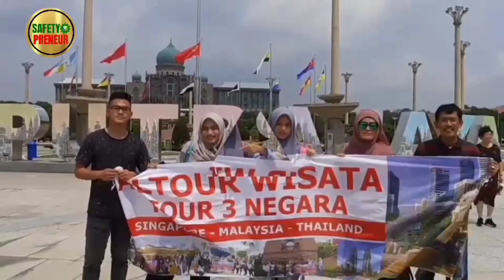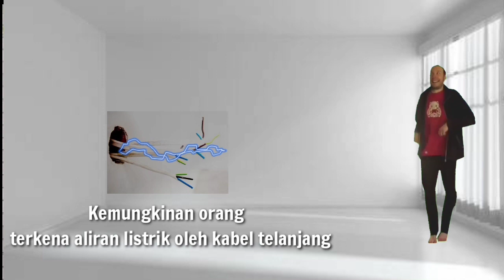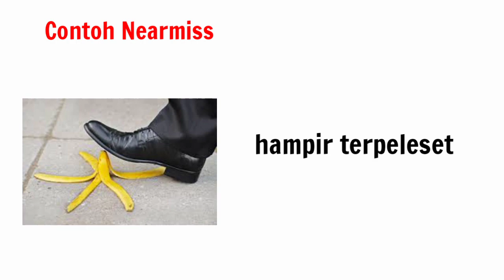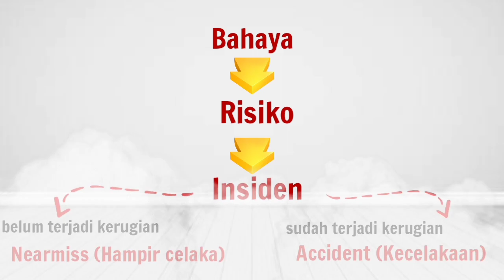Apa Beda Bahaya dan Risiko, Insiden, Nearmiss dan Accident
Dengan memahami definisi bahaya dan risiko, insiden dan accident (kecelakaan) dengan benar, maka implementasi program K3 di lapangan akan lebih terarah untuk menciptakan kondisi yang aman dan sehat, bebas dari kecelakaan.

Untuk penyelenggaraan training QSHE, Motivasi, dan Entrepreneurship, hubungi Safetypreneur:
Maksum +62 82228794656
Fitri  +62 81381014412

pengendalian bahaya dan risiko dengan menerapkan prosedur maupun instruksi kerja
bahaya dan resiko kerja pada mesin frais adalah kecuali
langkah pengendalian potensi bahaya dan risiko dalam proses produksi
bahaya dan resiko mengemudi
bahaya dan resiko menggerinda
apa bahaya dan resiko mengemudi
tinjauan risiko dan bahaya masyarakat pekerja di kawasan pesisir
mengidentifikasi potensi bahaya dan resiko kecelakaan kerja
bahaya dan resiko nelayan
bahaya dan risiko pekerja di kawasan pesisir
bahaya dan resiko pengelasan
bahaya dan pengendalian resiko
identifikasi bahaya dan penilaian risiko k3
bahaya dan resiko
definisi bahaya dan resiko serta contohnya
perbedaan bahaya dan resiko serta contohnya
risiko dan bahaya di tempat kerja
bahaya vs risiko
insiden accident dan near miss
perbedaan insiden dan accident
beda insiden dan accident
pengertian insiden dan accident
contoh insiden dan accident
bedanya insiden dan accident
arti insiden dan accident
definisi insiden dan accident
insiden dan accident adalah
apa perbedaan insiden dan accident
apa itu insiden dan accident
apa bedanya insiden dan accident
apa beda insiden dan accident
accident dan insiden
accident dan incident adalah
beda accident dan insiden
incident dan accident adalah
arti accident dan incident
insiden accident
perbedaan insiden dan accident k3
pengertian insiden accident dan near miss
perbedaan incident dan accident
beda accident dengan incident
apa beda accident dan insiden